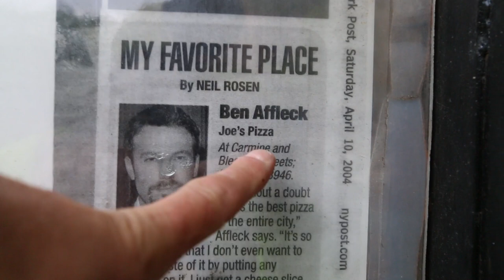SHE STOLE MY BIKE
DOWNLOAD BEME (it's free) and add me;

MY GEAR;
BIG CAMERA;
WIDE LENS;
MORE EXPENSIVE WIDE LENS;
SMALL CAMERA;
OTHER MICROPHONE;
OLD DRONE (cheaper but still great);
SD CARD;
EXPENSIVE CAMERA I DON’T USE ENOUGH;